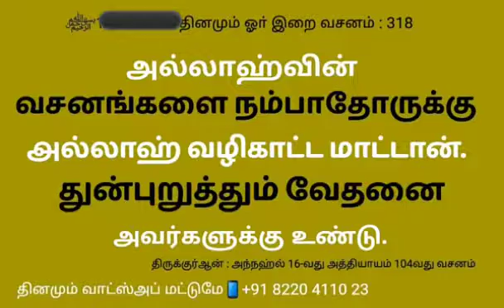*﷽ குர்ஆன் வசனம் 318**15-01-2023 ஞாயிற்றுக்கிழமை*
*﷽ குர்ஆன் வசனம் 318*
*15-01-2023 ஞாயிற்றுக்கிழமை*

*اِنَّ الَّذِيۡنَ لَا يُؤۡمِنُوۡنَ بِاٰيٰتِ اللّٰهِۙ  لَا يَهۡدِيۡهِمُ اللّٰهُ وَلَهُمۡ عَذَابٌ اَلِيۡمٌ*

*அல்லாஹ்வின் வசனங்களை நம்பாதோருக்கு அல்லாஹ் வழிகாட்ட மாட்டான். துன்புறுத்தும் வேதனை அவர்களுக்கு உண்டு.*